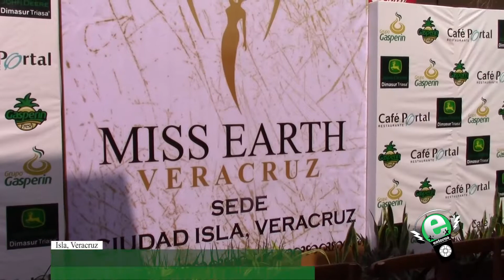ETN 03 Dic 2018 04 Chicas Miss Earth en Isla Ver Perla Domínguez y Veranda Naranjo